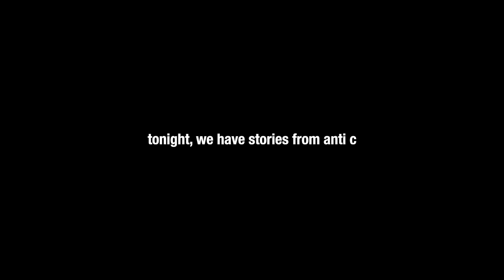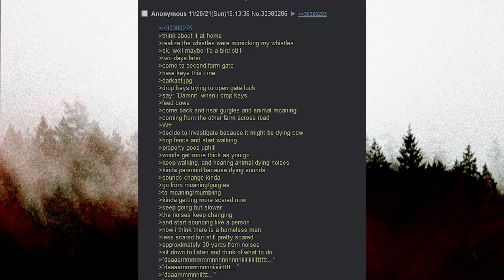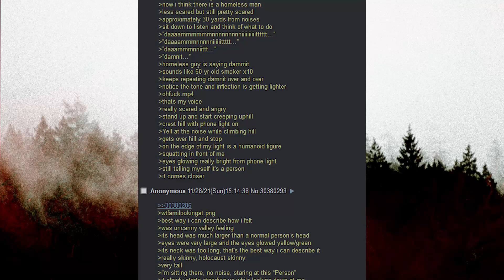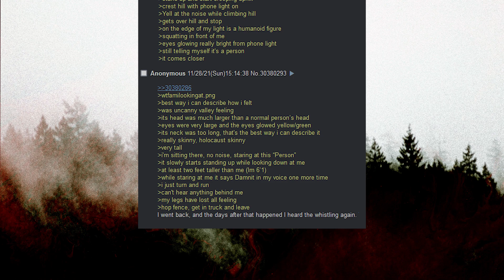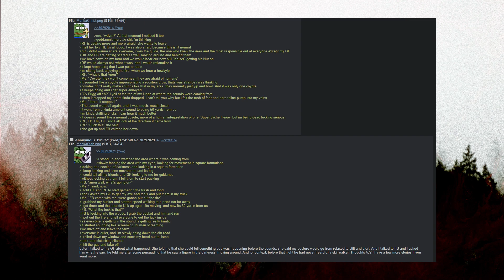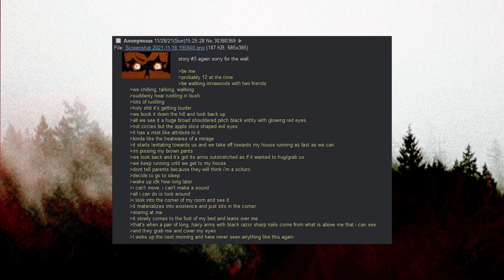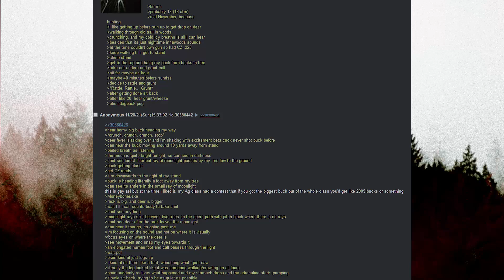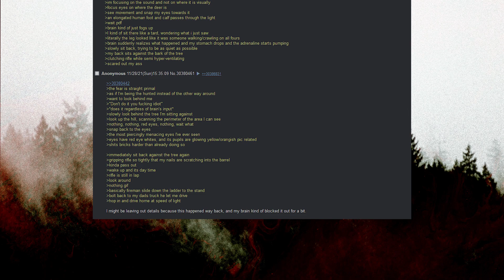Innawoods Stories | The Thread of Anti C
Shoutout to Anti C for providing me his own thread for his stories! I also wrote a new ambient for this, called "INNAWOODS". Out on the HMCB Soundcloud.

TIMESTAMPS
Intro ►00:00
Story 1 ►00:20
Story 2 ►04:36
Story 3 ►12:26
Story 4 ►14:10